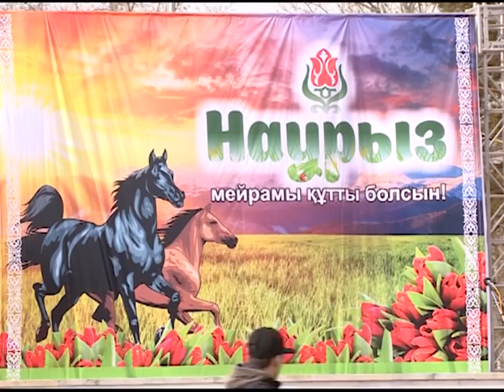26/03/2018 - Бірінші Қарағанды телеарнасының жаңалықтары